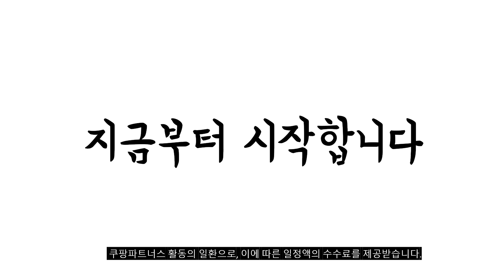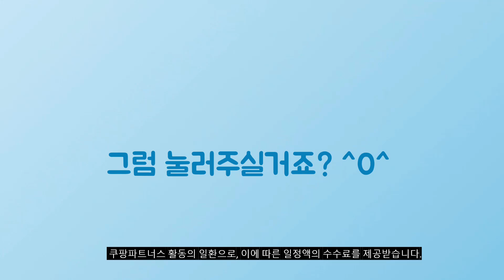2024년 가성비대박 z폴드4 추천순위 TOP10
❤️❤️❤️ z폴드4 구매 가격 평점 리뷰 정리해 봤어요! ❤️❤️❤️

[00:06]
10위. 갤럭시 Z폴드4 256GB SM-F936 공기계(전시몰) A급 크림 [630,000원]

[00:11]
9위. 수도권 오전주문 당일오후도착 삼성 갤럭시 Z폴드4 공기계 [597,120원]

[00:17]
8위. 갤럭시 Z폴드4 256GB SM-F936 공기계 S급 리퍼 [765,340원]

[00:22]
7위. 대단한형제들 삼성 갤럭시폴드4 중고폰 공기계 자급제 SM-F936 [652,880원]

[00:28]
6위. 갤럭시 Z폴드4 256GB SM-F936 공기계 S급 리퍼 [765,340원]

[00:33]
5위. 삼성전자 갤럭시 Z 폴드 6 자급제 네이비 [2,028,000원]

[00:39]
4위. 삼성전자 갤럭시 Z 폴드4 5G 256GB 새상품 [781,000원]

[00:44]
3위. 삼성전자 갤럭시 Z 폴드4 5G 256GB 새상품 [781,000원]

[00:50]
2위. #[호두모바일] 삼성 갤럭시 Z폴드4 공기계 3사호환 리퍼폰  [874,400원]

[00:55]
1위. 갤럭시 Z폴드4 256GB SM-F936 특S급 공기계 베이지 [692,050원]